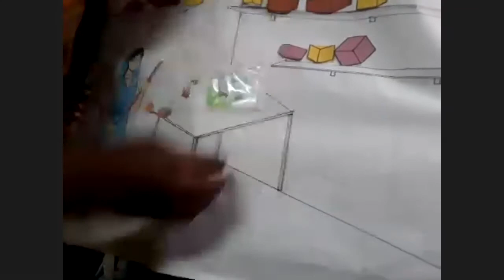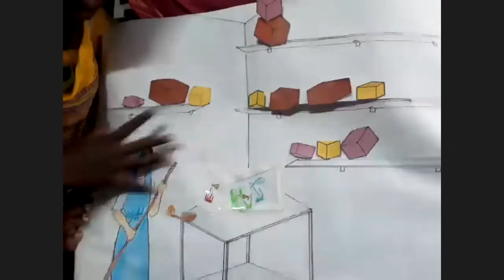LW & KGT CHILDREN CLUB~ 30TH, DEC 2020~ DAY# 269 ~LOST COIN ~ PREMALATHA